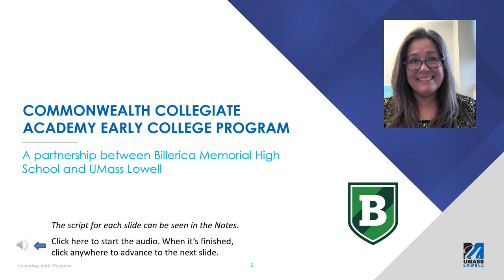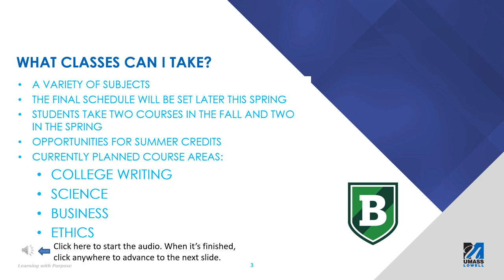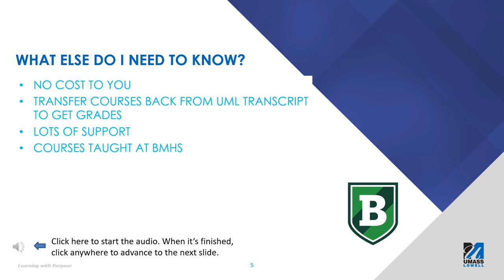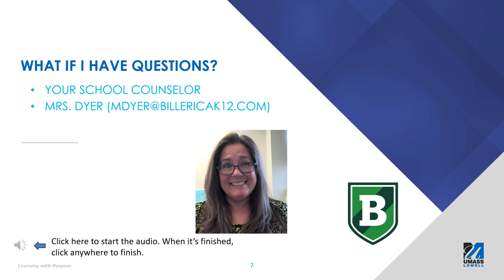CCA Program 2023 2024